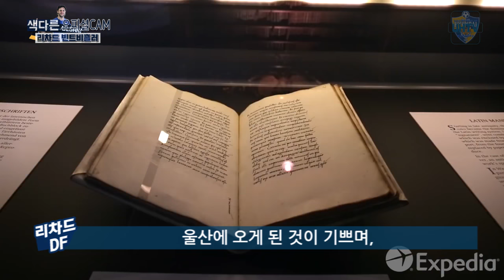[색다른오피셜CAM]리차드 빈트비흘러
Herzlich Willkommen Richard Windbichler!

울산현대축구단에 새롭게 합류한 외국인 선수 리차드를 소개합니다!

리차드 프로필

- 이름 : 리차드 / 풀네임: 리차드 빈트비흘러, Richard Windbichler
- 국적 : 오스트리아
- 생년월일 : 1991년 4월 2일
- 신체조건 : 183cm / 72kg
- 주 포지션 : CB
  부 포지션 : DMF

- 리그 기록 : 166경기 10골 / 정규리그 기준
 * 2009 ~ 2015 아드미라 바커
   2013 ~ 2015 아드미라 바커 / 주장
   2015 ~ 2016 FK 오스트리아 빈

- 대표팀 경력
 * 오스트리아 U-18, U-19, U-20, U21 청소년 대표 팀 중앙수비수